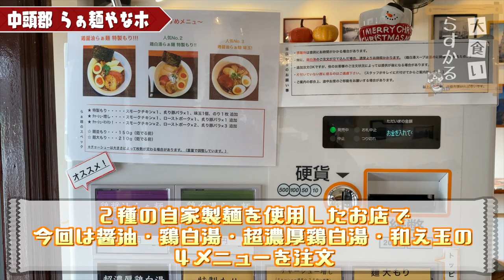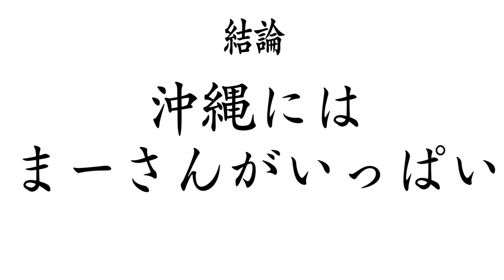【大食い】沖縄で出会ったラーメンが旨過ぎて思わず爆食【大胃王】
今回は沖縄にあるらぁ麺やな木さんでラーメン爆食ぅぅぅ！！
めちゃくちゃ旨いわ…
スープはもちろんですが自家製麺が旨すぎるわ…
沖縄行ったらリピしちゃう美味しすぎるお店でした